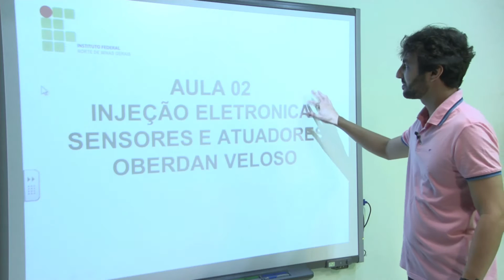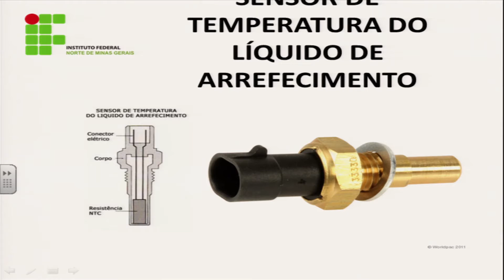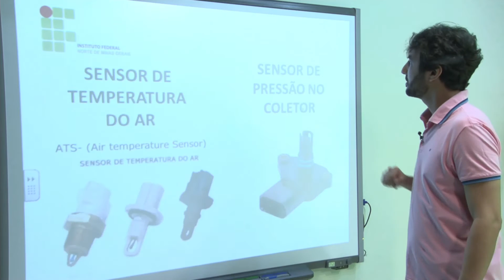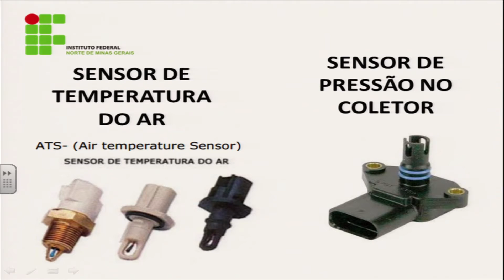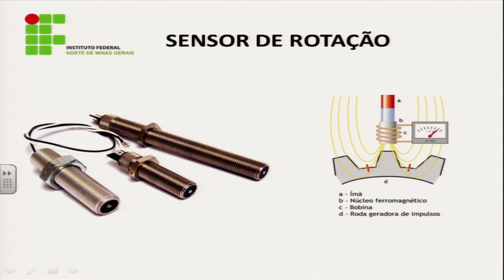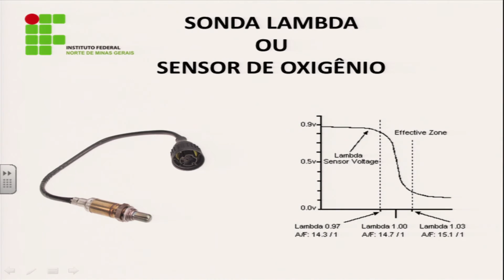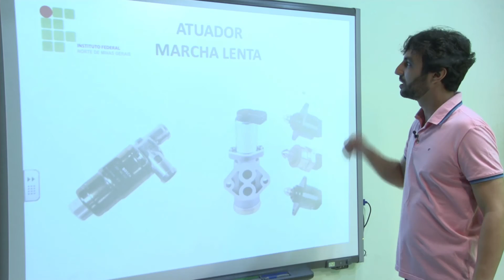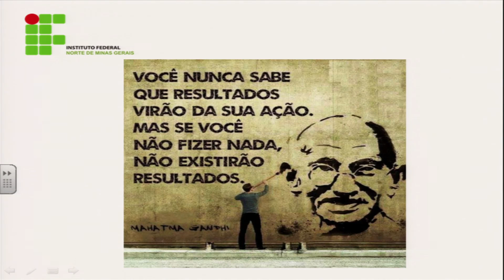AULA 2 - INJEÇÃO ELETRÔNICA